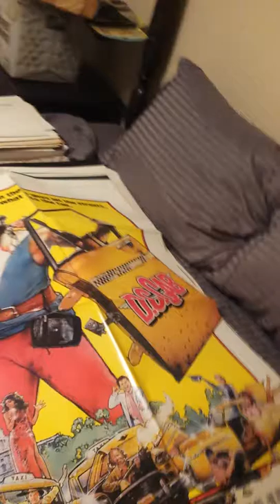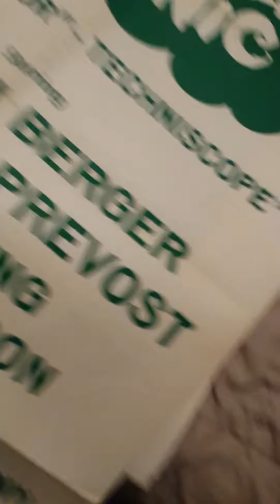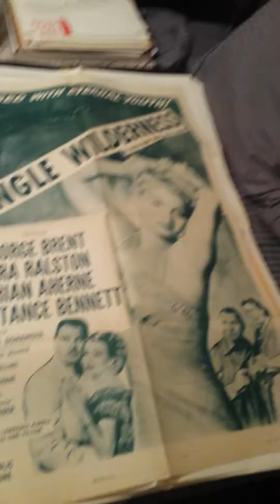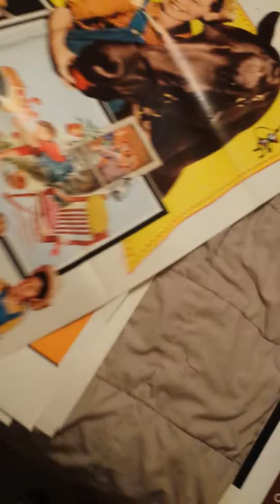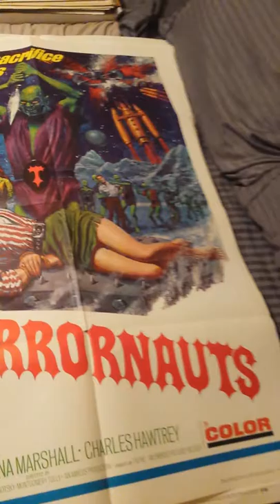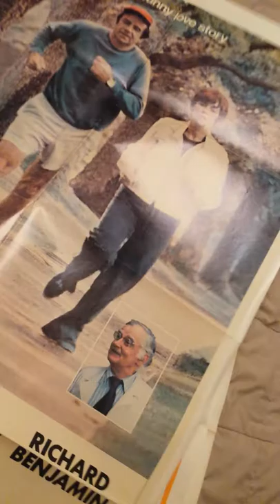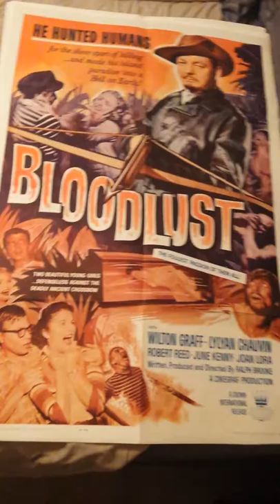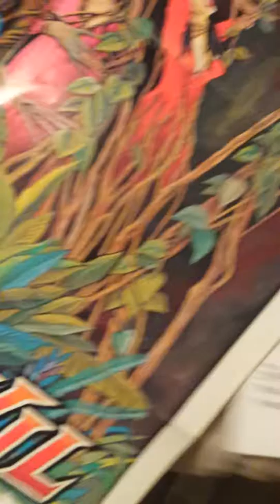Movie Poster Box 4 Video 2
I'm a movie poster addict. These videos are of me going through my various boxes of posters I've been buying since the late 1970s when I was a kid.
CHEERS and thanks for looking.